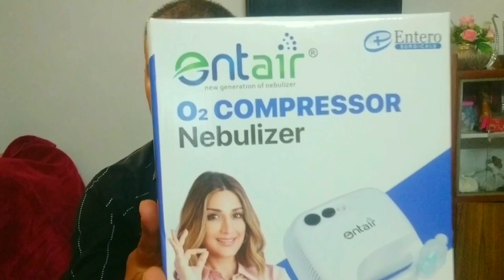Unboxing the Full Details of Nebulizer: A Comprehensive Guide!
Unboxing the Full Details of Neurobulizer
How to Uncover the Full Details of a Nebulizer
The Definitive Guide to Nebulizer: Full Details Explained
A Beginner's Guide to Nebulizer: Full Details
A Beginner's Guide to Nebulizer Skin Care
Where Can You Find the Full Details of a Nebulizer?
What Are the Full Details of a Nebulizer?
When Is the Best Time to Unboxing and Uncover the Details of a Nebulizer?
Are You Ready to Unboxing the Full Details of a Nebulizer?
Who Can Benefit from Unboxing and Full Details of a Nebulizer?
10 Tips for Unboxing the Full Details of a Nebulizer
Unboxing the Full Details of Nebulizer: A Top N Overview
10 Steps to Unboxing the Full Details of Nebulizer
Top 4 Safety Tips and Tricks for boxing and Installing a Nebulizer
Top 10 Details of Nebulizer
Uncovering the Full Details of the Nebulizer
Unboxing the Benefits of a Nebulizer
A Closer Look at the Nebulizer: Full Details
Unpacking the Full Picture: The Complete Features of a Nebulizer
Unboxing
nebulizer
cold cough
cough
medical